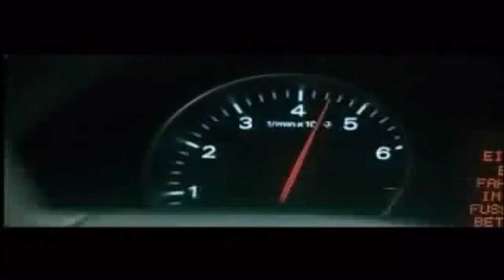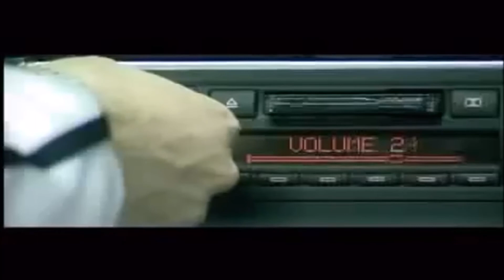DE LA VEGAS - Esti la volan (HQ Sound)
Country: Romania
Released: 2003
Genre: Electronic, Pop
Style: Europop, Euro House
VIDEO MIX for ALBUM VERSION

Arranged By [Aranjamente Orchestrale], Music By, Mastered By, Executive-Producer – Daniel Robu

Si clipurile vechi merita sa se auda bine.

Rog frumos proprietarii de drepturi audio-video sa nu faca reclamatie la YouTube pentru acest upload. Daca nu doriti sa apara pe acest canal, va rog sa lasati un comment si voi sterge postarea imediat.
Va multumesc pentru intelegere.